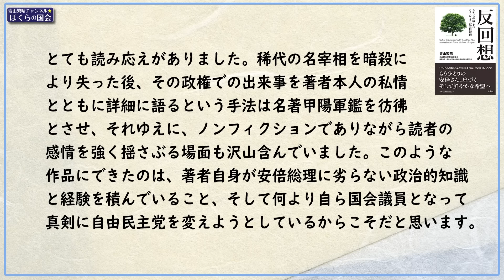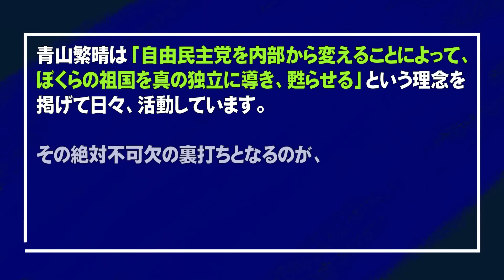【ぼくらの国会・第836回】ニュースの尻尾「日米英独の経済が中国にやられる」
「ニュースの尻尾」795回目は、日米英独の経済と中国についてお話ししております。

　　　三浦麻未（青山繁晴事務所 公設政策秘書）

▽第157回 独立講演会@神戸（2024年12月22日 : 開催のお知らせ）

▽本チャンネルの広告収入は、チャンネル運営会社の運営費に充てられており、青山繁晴参議院議員は受け取っておりません。これは利益供与には当たりません。また、表示される広告内容は、YouTube側でプログラムされるものであり、本チャンネルとは一切関係ありません。

▽【お知らせ】現在、動画の低評価数が非表示となっておりますが、これはYouTube本体がハラスメント対策として講じたものであり、本チャンネルの方針や措置ではありません。